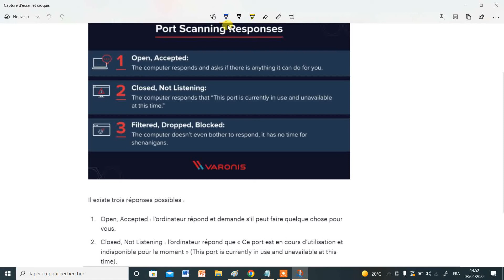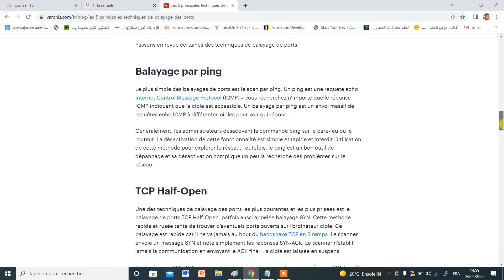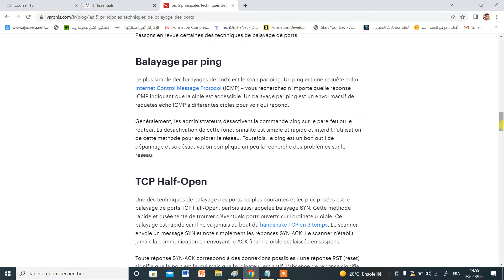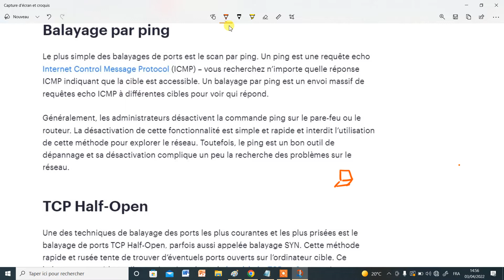Module: Sécurité des système d'information Cyber_security #24